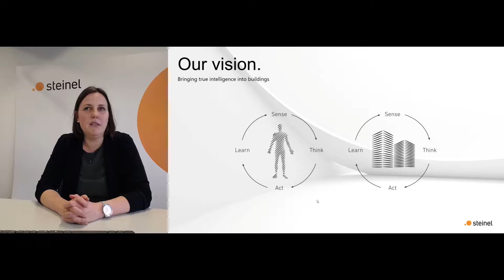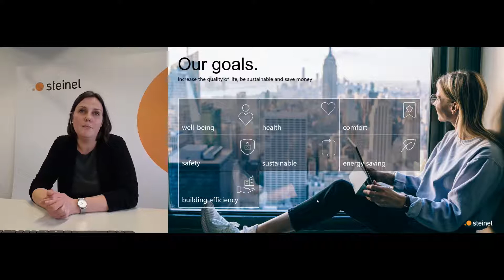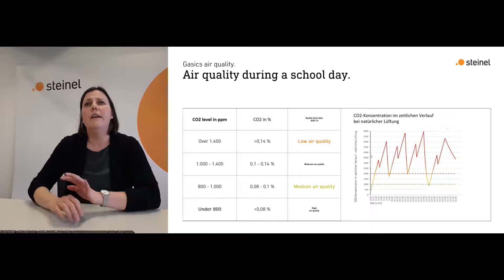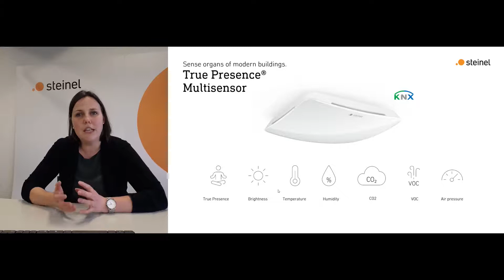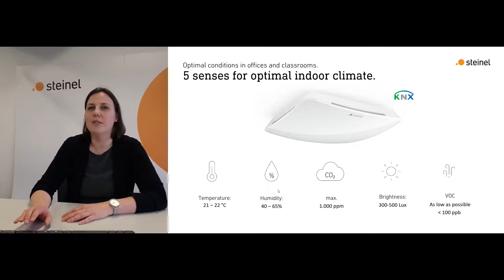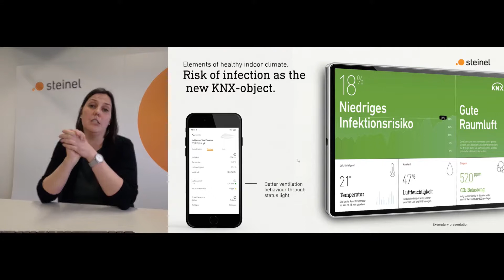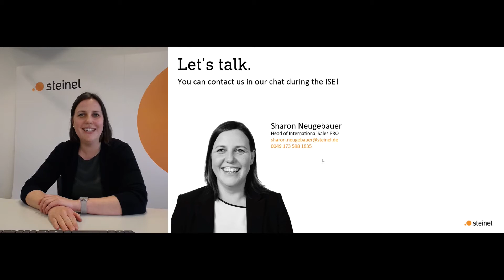The Intelligent Building - with the focus on multisensor technology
When it comes to intelligent buildings, healthy indoor air plays an increasingly important role. Thanks to permanent analysis, the Steinel multi-sensors provide the KNX system with all the necessary data such as room temperature, humidity and CO2 levels. In this way, potential infection risks are detected at an early stage. Learn how our pre-programmed logic gates make meaningful risk output possible for the first time.